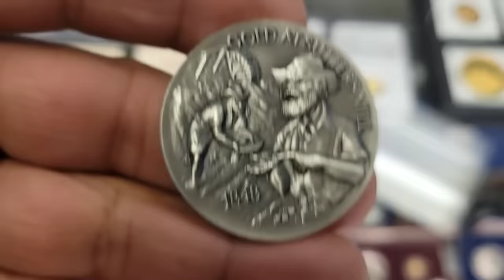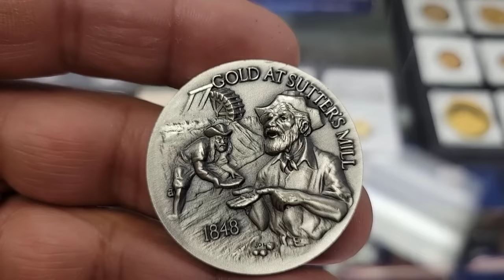Driving Around Fairbanks Alaska This Morning & A Warning From Jerry At Alaska Rare Coins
AMAZON STOREFRONT; ALSO WORKS FOR REGULAR SHOPPING:

00:00 Introduction
00:36 Rotating Empty Gas Cans At Costco
01:35 First Aid For Car
07:13 Our Standard Of Living
10:26 Visiting AK Rare Coins
19:44 What Did I Buy?